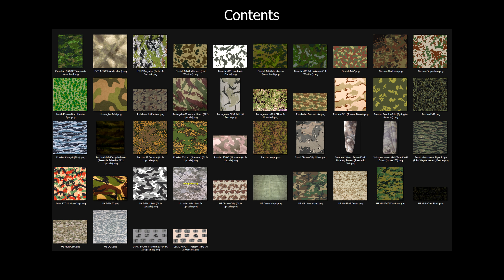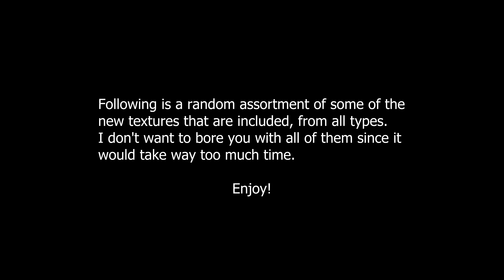Counter Strike 1.6 - Arm & Hand Megapack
TLH Counter-Strike 1.6 Arm & Hand Texture Megapack
V1 release 02/04/2024

[Contents]
- Sleeves and Gloves for the:
* Original CS 1.6 Arms (in full and mid length sleeves with many variations of gloves);
* CT jacket version of the "CS 1.6 Weapons | CS:GO Animations" models by CS:GO Ports;

- Additional Files:
* Catalogue of all the camouflage patterns, ported textures and solid colours used in making this;
* Development files, made during the making of this, for anyone wishing to use this to make other mods;
* Original arm/hand textures of CS 1.6, CS 1.5, CS CZ Deleted Scenes, HL Blue Shift (normal + HD), HL Opposing Force (normal + HD), Paranoia, Cry of Fear and the CT jacket arms;
* Manual (Excel file) with ALL the info you need (includes install instructions);
* Install Instructions in a dedicated .txt file;
* Promotional photos and video.